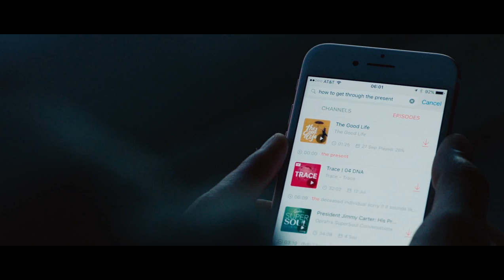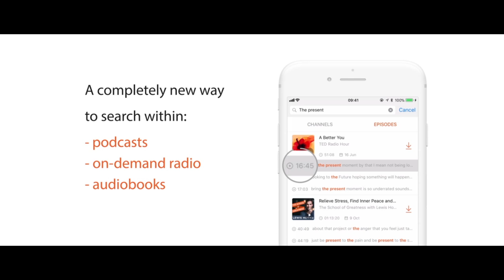CastBox - Find the perfect podcast for you, from anywhere, on any device.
CastBox is an award-winning global podcast platform that enables anyone to easily find, access, create and enjoy spoken audio content. CastBox gives users access to endless content in multiple languages, anywhere, through any device.

Considered to be the best podcast app on Android, CastBox offers top podcast recommendations from a library of 50 million episodes for podcast addicts. Listen to your favorite podcast for iPhone or Android on-the-go through its easy-to-use user interface and cross-platform support including Android Auto, Google Home, Amazon Echo, Apple App Store, Google Play, and desktop.

Download the CastBox:

Amazon Echo

Achievements:
🏆  Winner of Google Play Best of 2017 for Best Daily Helper & Best Hidden Gem
🏆  Winner of 2017 Google Global Android Excellence Program
🎉  Nomination of 2017 Standout Startup by Google Play
🎊  Most Entertaining of Best Apps 2016 by Google Play
🥇  Judges' Choice Award of Google Demo Day 2016 Women's Edition
🇱🇷  Google Play Editor's Choice in 135 countries

To learn more about CastBox or what’s podcasting, visit our official